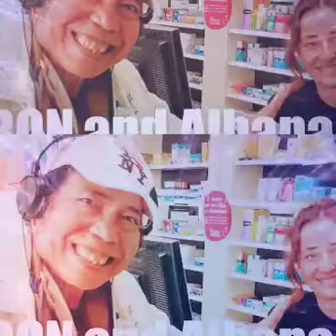😛Judulnya "Ingatan Lampau"😛Banyak Bagusnya😃 👩‍❤️‍👨We all love a good trip down memory lane. Th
😛Judulnya "Ingatan Lampau"😛Banyak Bagusnya😃

👩‍❤️‍👨We all love a good trip down memory lane.
The best thing about memories is making them.💞

👩‍❤️‍👨We houden allemaal van een goede trip beneden geheugenstrook.
Het beste van herinneringen is ze te maken.💞

👩‍❤️‍👨Kita semua suka perjalanan yang baik ke jalur ingatan lampau.
Hal terbaik tentang ingatan lampau adalah membuatnya.💞

🇩🇪🌹🙏🎹MELODY..."DER PRINZ & GERMAN MEDLEY"🎹🙏🌹🇩🇪